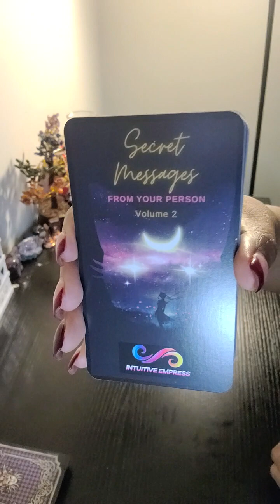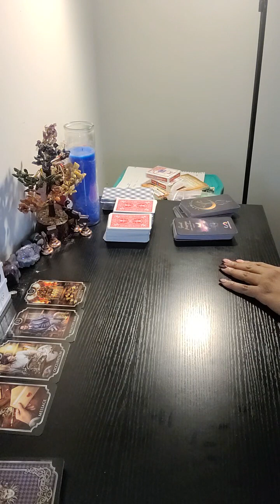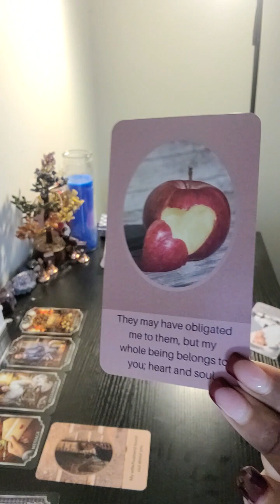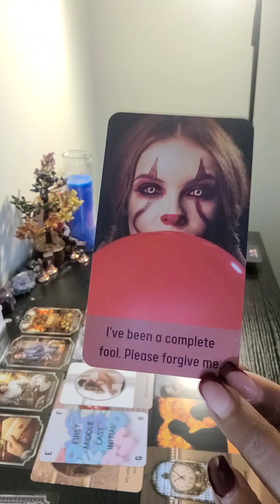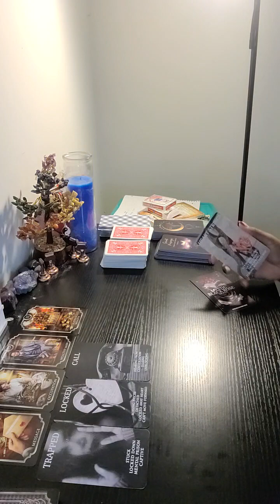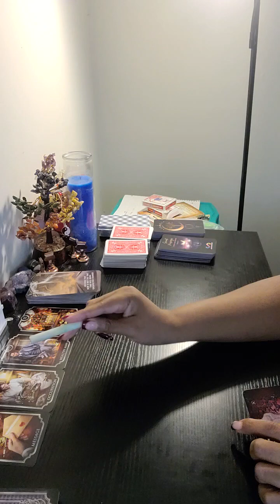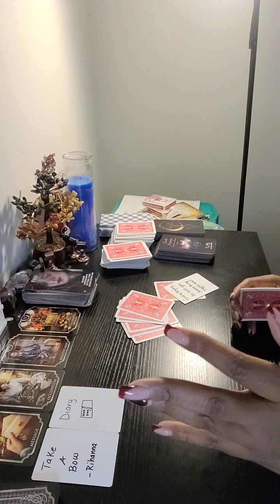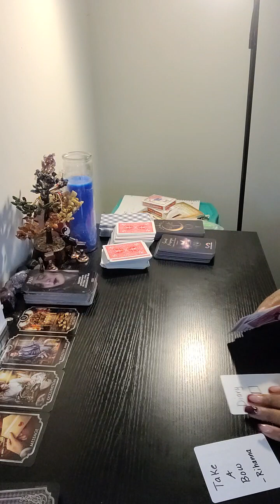You Belong to Somebody Else 💔. Sudden Wealth💰 for Business or Winnings